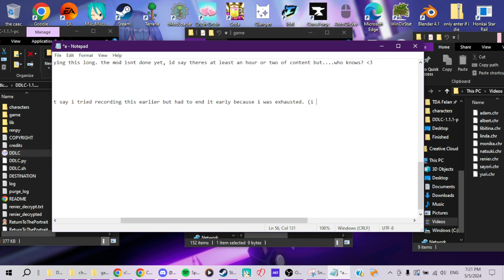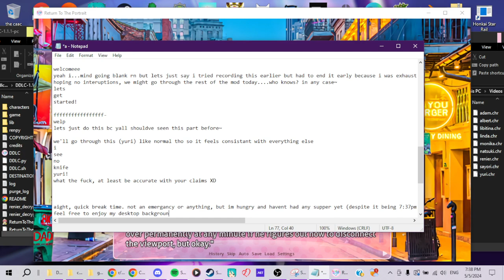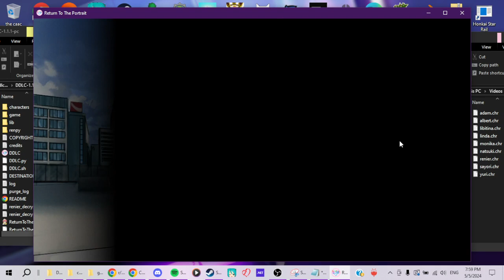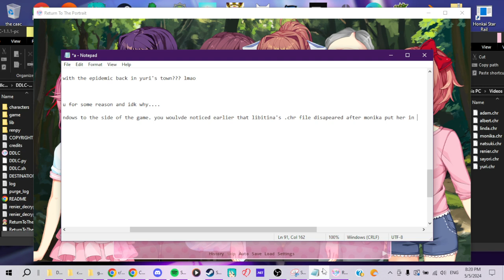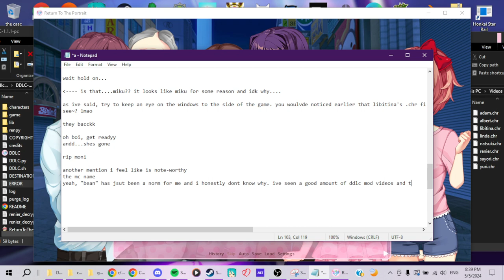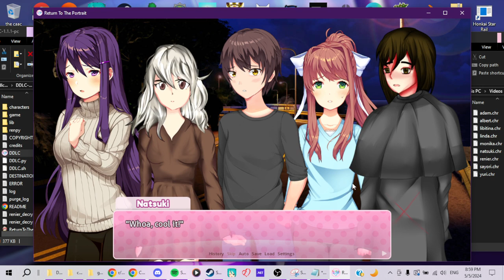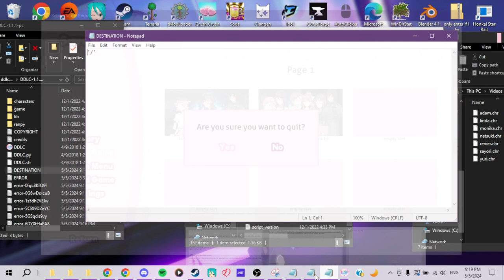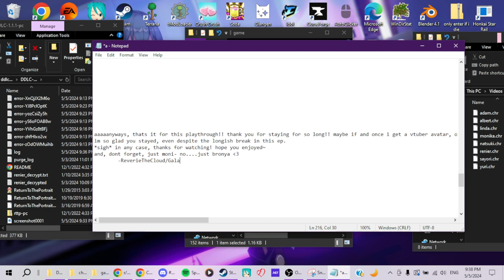DDLC "Return to the portrait" playthrough part 5 (no vocal commentary)